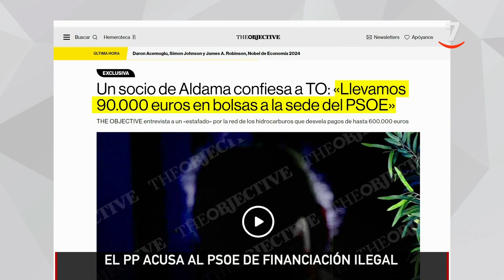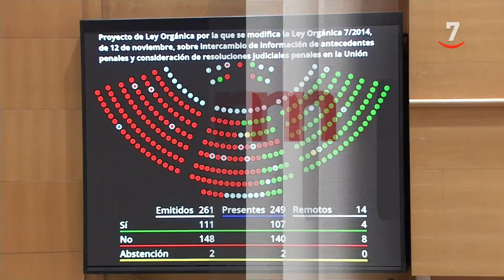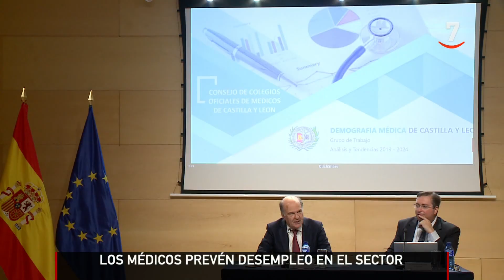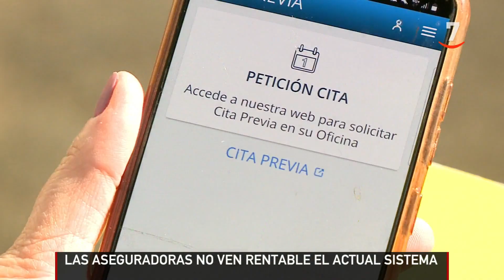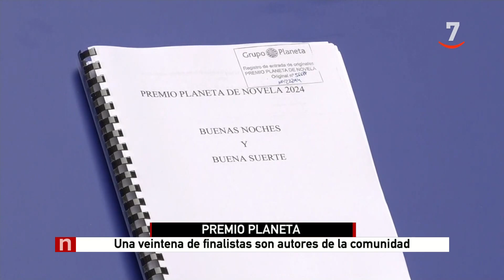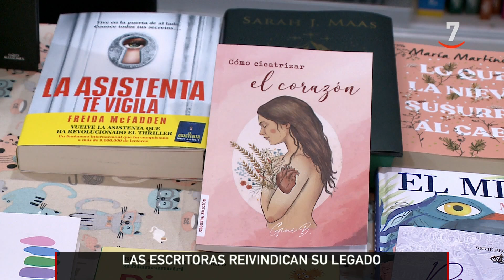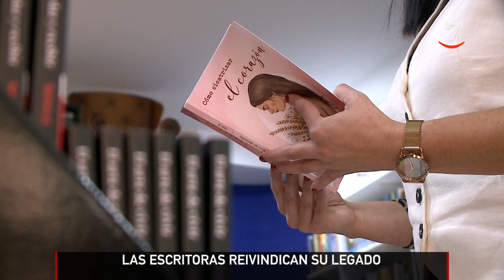CyLTV Noticias 20:00 horas (14/10/2024)